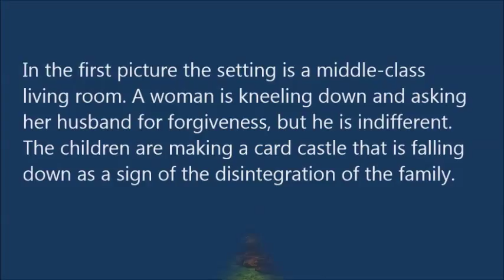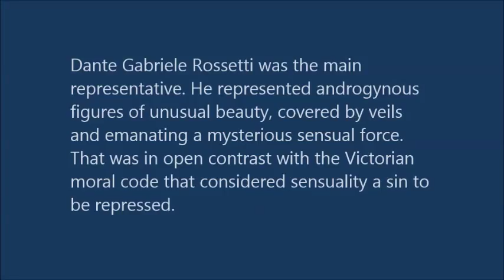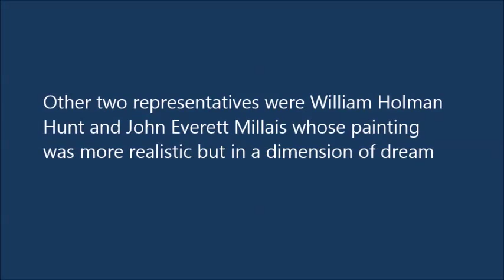From moral art to Art for art's sake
A brief introduction to the passage from the realistic and moral art of the Victorian Age to a new kind of art and literature based on the idea of Art as Beauty and Pleasure without any didactic aim.